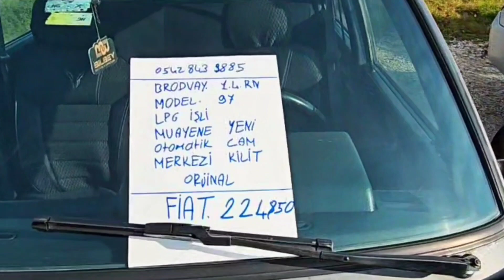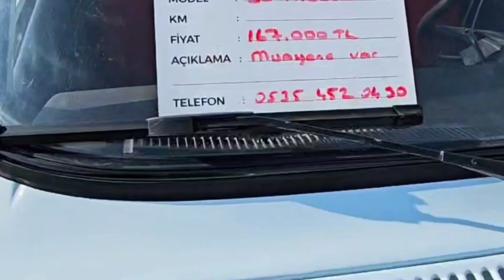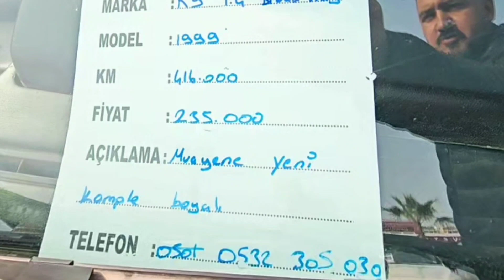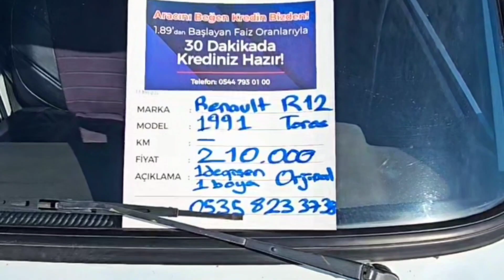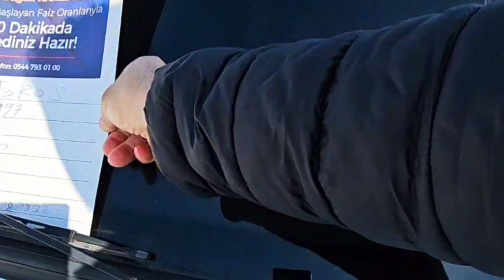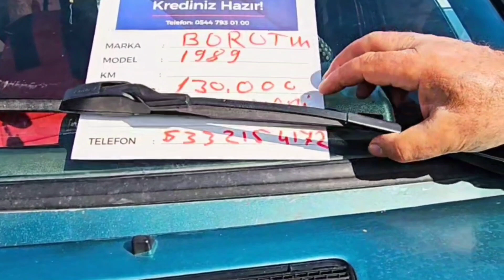300bin tl altı / Renault grubu /toros / broadway / spring / 17.03.2024